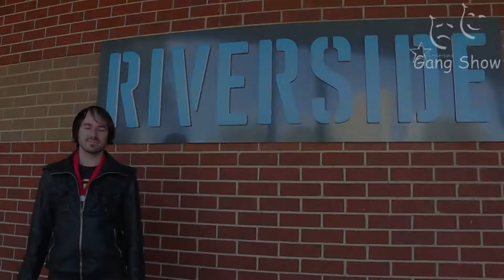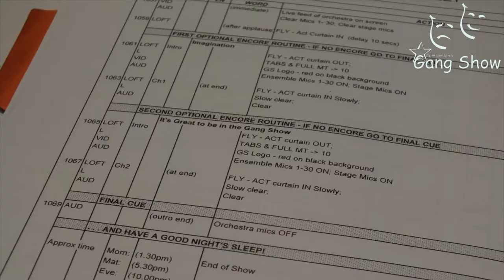Video Blog with Tristan and Dave - OPENING THIS FRIDAY!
A video blog update from Tristan & Dave! Its Bump-In day, watch us set the Riverside Theatre stage on this BEHIND THE SCENES tour!